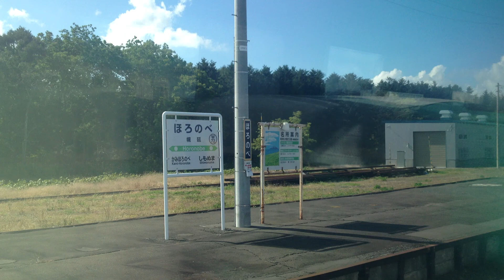特急 スーパー宗谷 1号 車窓 幌延→豊富/ 宗谷本線